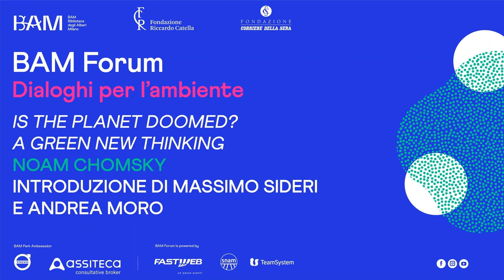IS THE PLANET DOOMED? A GREEN NEW THINKING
L'appuntamento conclusivo del ciclo "BAM Forum - Dialoghi per l'ambiente", realizzato da Fondazione Corriere della Sera in collaborazione con BAM - Biblioteca degli Alberi Milano e Fondazione Riccardo Catella.

Lectio magistralis di Noam Chomsky. Introducono Massimo Sideri e Andrea Moro.

BAM Park Ambassador Volvo Car Italia e Assiteca consultative broker; BAM is powered by Fastweb, Snam e TeamSystem.